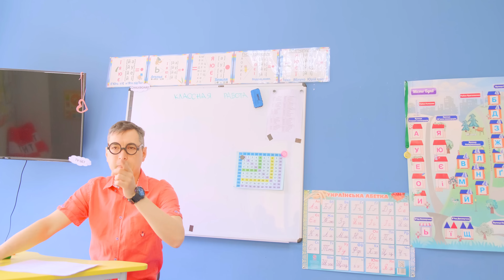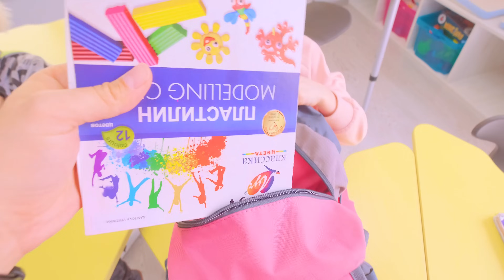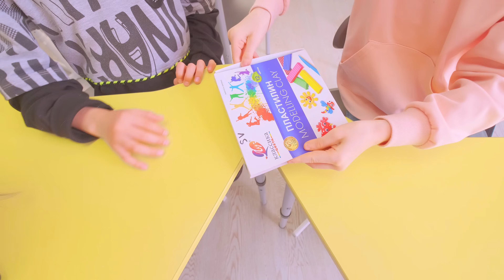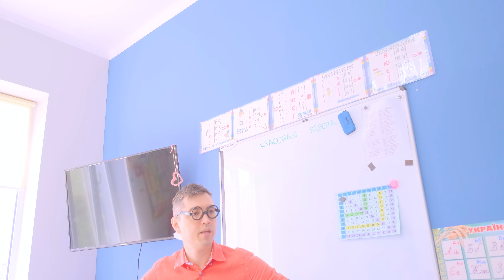Веселый день в школе.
Ребята это видео получилось веселым и интересным!

Желаю Вам классного просмотра!

🎧 По этой ссылке 30 дней бесплатного доступа к огромной библиотеке классной музыки и звуков к вашим видео.